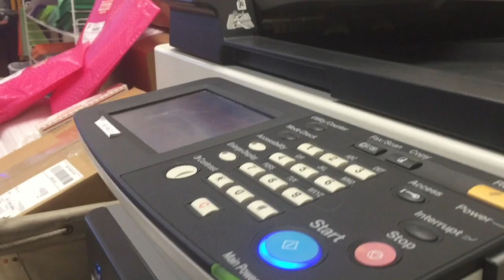Harmony Business Center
Promotion clip for Harmony Business Center.